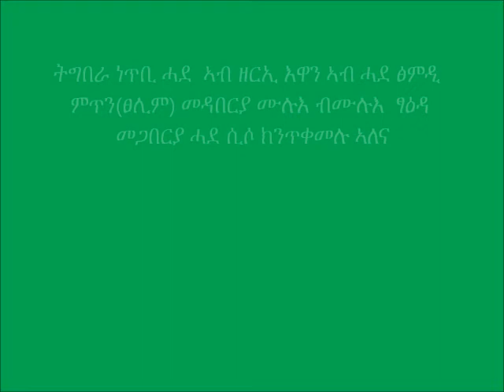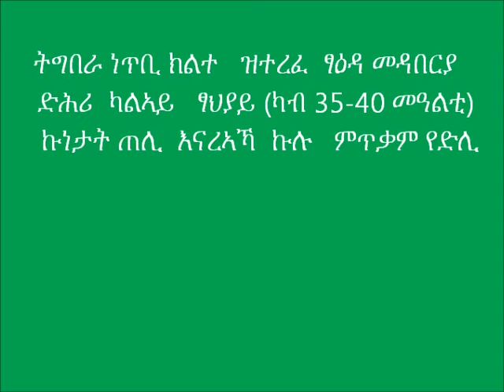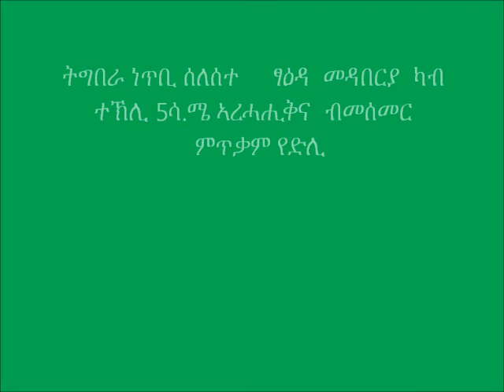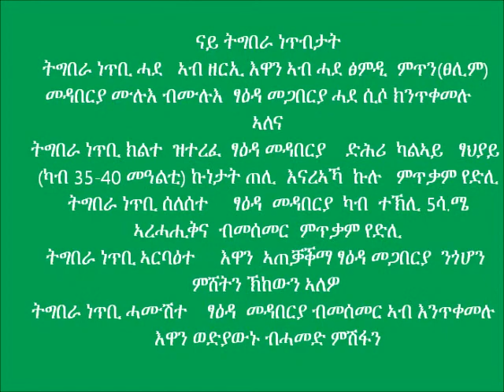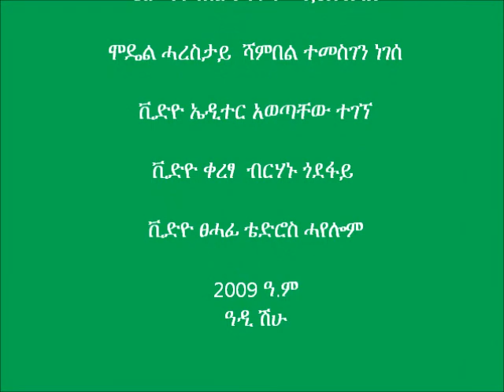EMBA ALAJE WHEAT UREA SIDE DRESSING